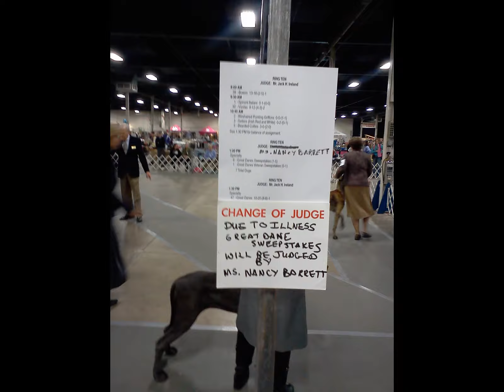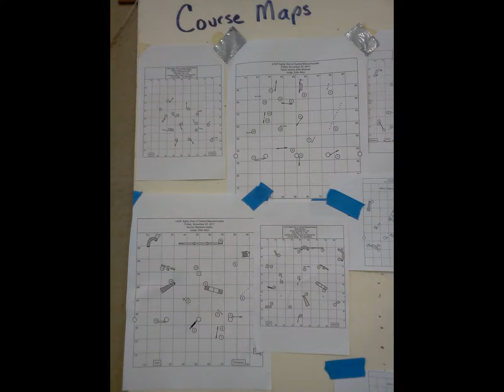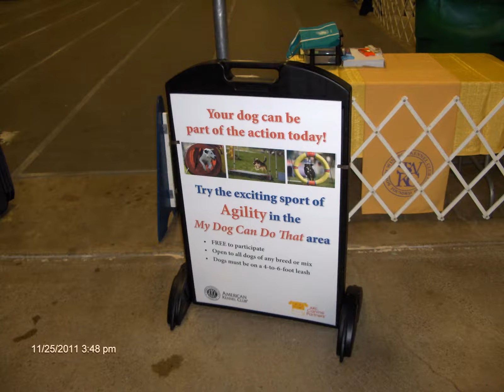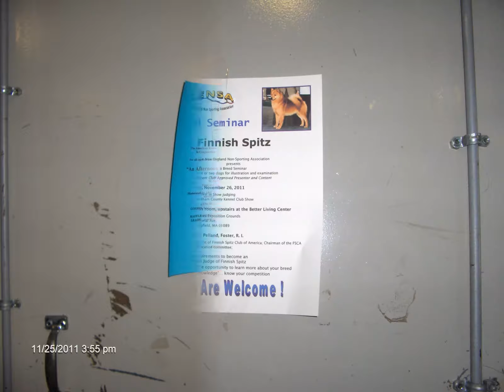Dog & Kennel Club & Agility Trials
Dog & Kennel Club & Agility Trials at the BIG E FairGrounds, West Springfield Massachusetts .. Thanksgiving Dog Show - Thursday thru Monday .. This is a slide show from fotos made with an LG Optimus M cell-fone camera & an HP Digital Camera
Several Kennel Clubs & Agility Traisl in a five day stretch